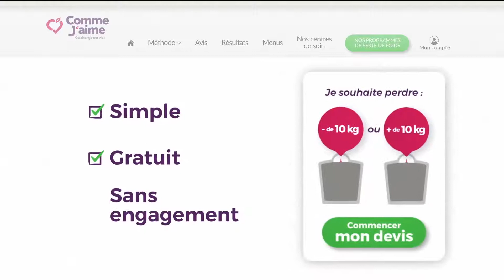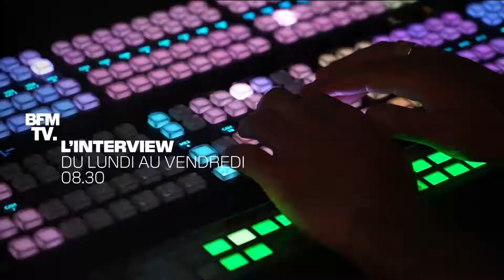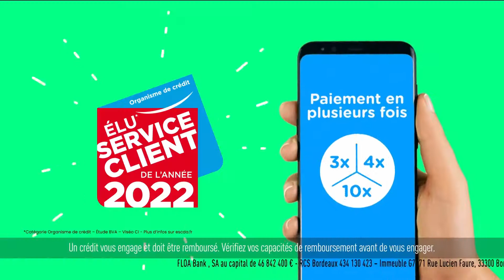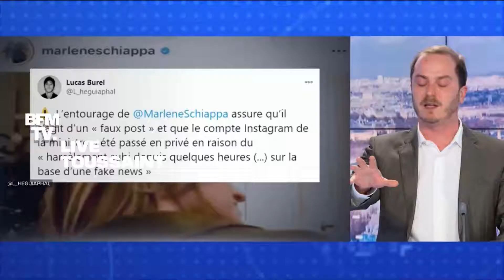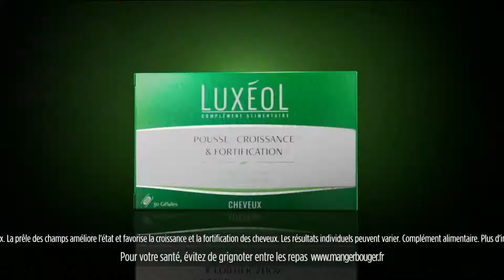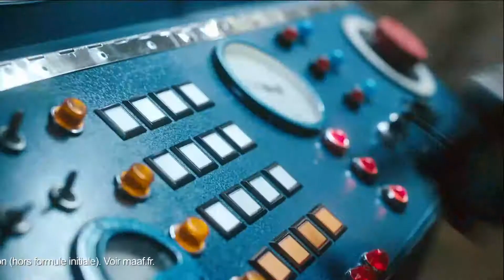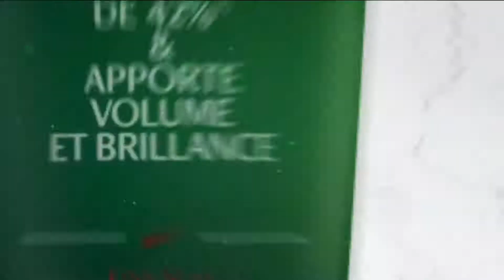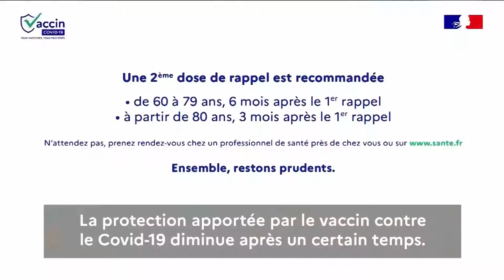Non-Stop - 15h30-17h (28/06/22)